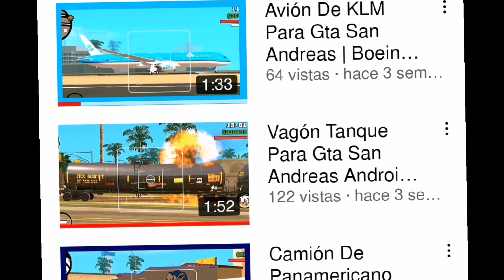Tren De Ferromex Para Gta San Andreas | SD40-2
(🔴creditos a mi , si gustas subir mi mod a tu canal o pagina web debes poner algun tipo de credito plis😁🔴)

/🟡SD40-2 CON ESQUEMA DE FERROMEX🟡/

🦠MAS MODS DE TRENES EN MI CANAL🦠